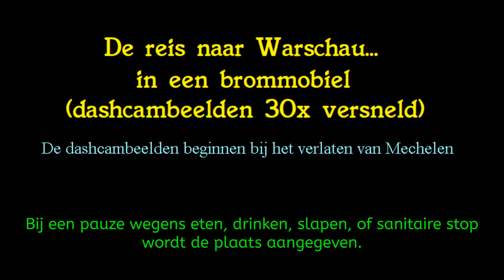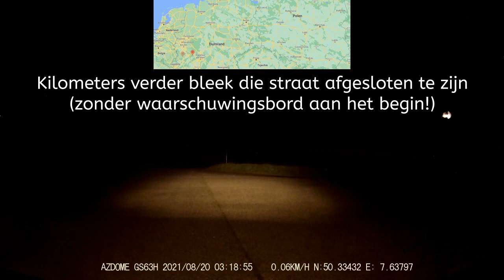dashcam-beelden van een brommobielrit van België naar Polen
afgespeeld op 30-voudige snelheid